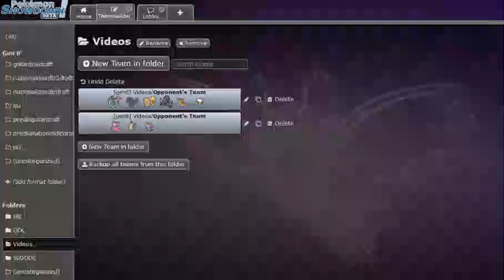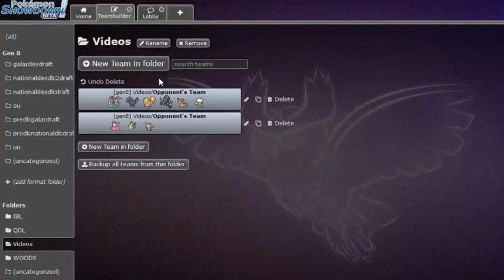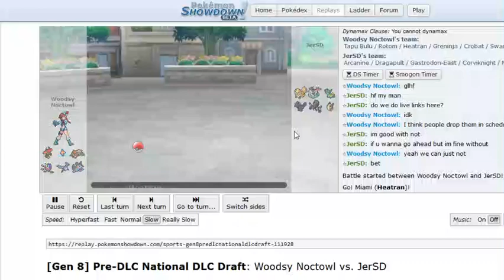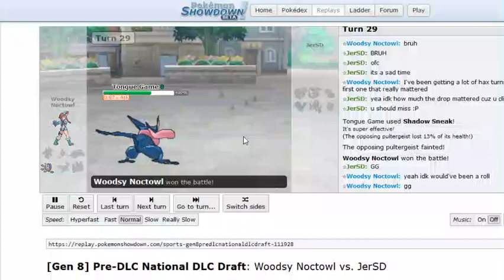Speed Is the Name of the Game! QDL W7 vs Toronto Maple Leafeons!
This weeks match up was dominated by the speed stat! Make sure to check out our opponent Jer SD as well as the other coaches down below!

Battle starts at 7:31.